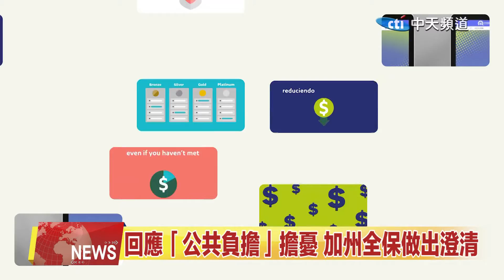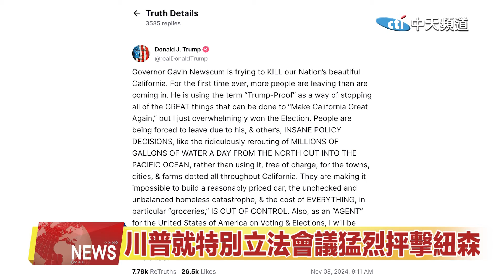2024.11.08 中天北美新聞-1 北美要聞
00:08回應「公共負擔」擔憂 加州全保做出澄清
00:49川普就特別立法會議猛烈抨擊紐森
01:21極端天氣給美國東西海岸帶來野火威脅
01:52大眾汽車因安全氣囊問題召回114000輛汽車